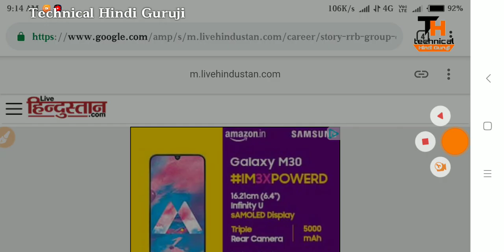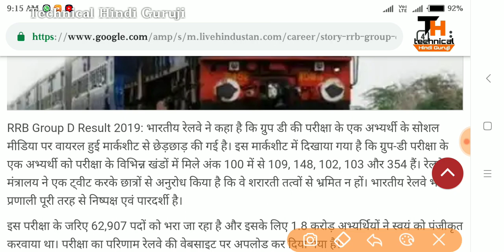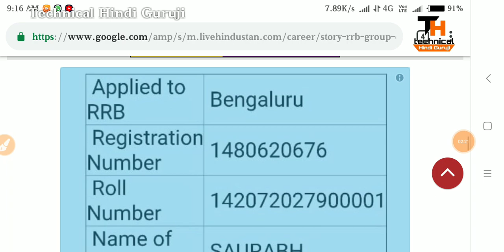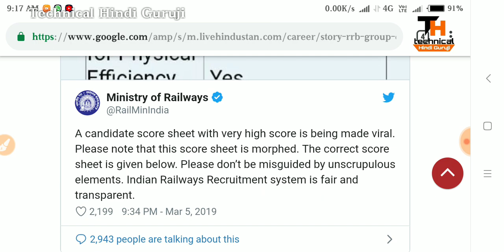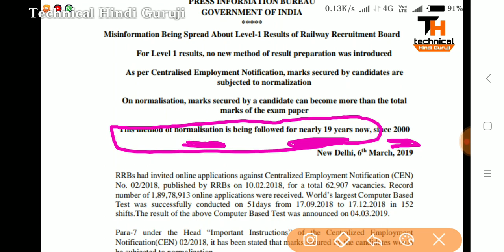Railway Group D Result को लेकर बोर्ड ने सफाई दी | Official Notification भी दे दिया